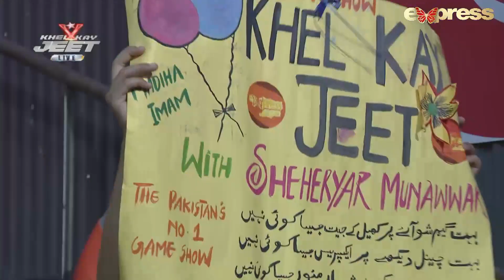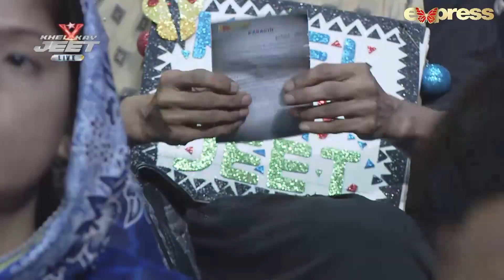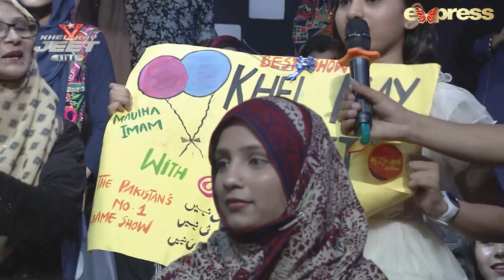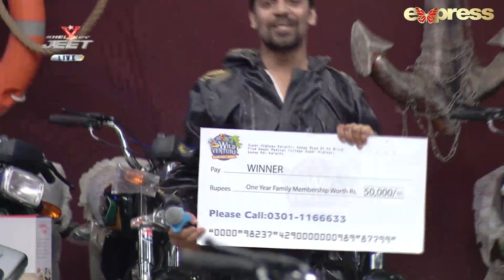Madiha Imam in Khel Kay Jeet With SheheryarMunawar | EP 24 | Ramadan 2022 | Express Tv | I2K1T